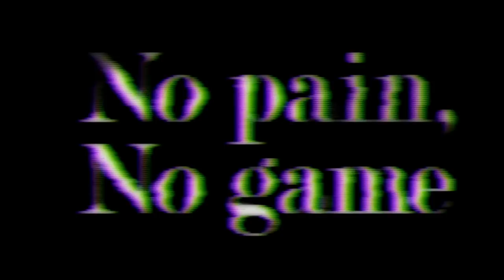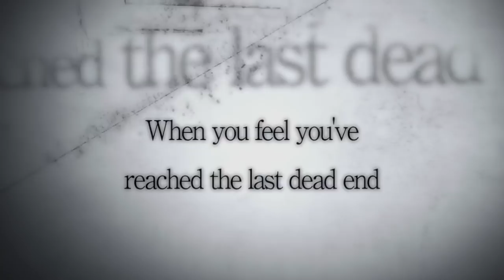PAIN it's from Mariam Game